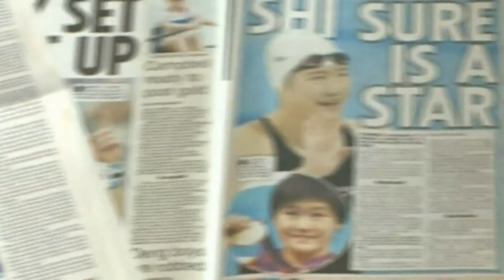Ye Shiwen: Chinese swimmer speaks out to refute London 2012 doping claims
Chinese swimmer Ye Shiwen says the doping allegations surrounding her record-breaking swim were unfair and were pedalled by a "jealous" foreign media. Report by Sophie Foster.